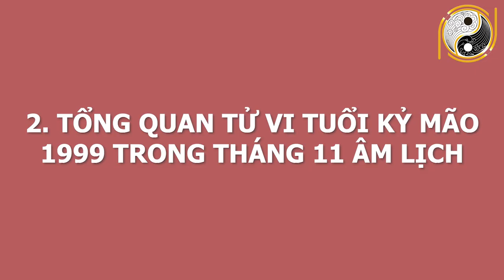Tử Vi Tháng 11 Âm Lịch Chỉ Đích Danh Con Giáp Này SỐ ĐỎ NHƯ SON, Vận May Liên Tiếp,Giàu Có Nhất Vùng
01. Linh phù giải hạn
02. Hồ lô hóa giải Ngũ Hoàng
03. Mai Hoa Phú Quý
04. Gương bát quái tinh cầu
05. Kim bài thái tuế 2023
06. Vòng tam hợp Dần Ngọ Tuất
07. Vòng tam hợp Thân Tý Thìn
08. Vòng tam hợp Hợi Mão Mùi
09. Vòng Tam Hợp Tỵ Dậu Sửu
10. Bát bảo tâm kinh
11. Minh Quang pháp bảo cầu
12. Minh Quang pháp bảo lục giác
13. Tỳ Hưu Lộc Tài (Đồng)
14. Tỳ Hưu Khai Vận ( Bạch Ngọc)
15. Bách Niên Tụ Tài ( tụ tài lộc)
16. Song long ngọc ấn ( ấn thăng quan)
17. Kim bài ngũ Lộ Thần Tài
18. Hồ lô bình an ( treo xe)
19. Móc khóa văn xương
20. Ống bút văn xương gỗ đào
21. Bút văn xương gỗ đào
22. Bút văn xương gỗ đào nhỏ
23. Hoa mai kim tiền ( mạ vàng )
24. Các vật phẩm phong thủy khác Tử Vi Tháng 11 Âm Lịch Chỉ Đích Danh Con Giáp Này SỐ ĐỎ NHƯ SON, Vận May Liên Tiếp,Giàu Có Nhất Vùng.
Bước sang tháng 11 âm lịch vận trình của các con giáp cũng dần thay đổi, xem tử vi tháng 11 âm lịch cho thấy có con giáp xui xẻo đủ đường nhưng cũng có con giáp giàu có hơn người. Điển hình cho thấy Tử Vi Tháng 11 Âm Lịch Chỉ Đích Danh Con Giáp Này SỐ ĐỎ NHƯ SON, Vận May Liên Tiếp,Giàu Có Nhất Vùng. Vậy con giáp bí ẩn này là con giáp nào? Kênh vật phẩm phong thủy may mắn xin mời quý vị và các bạn cùng xem hết video này nhé!